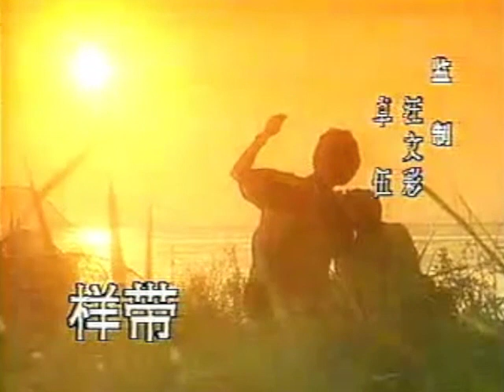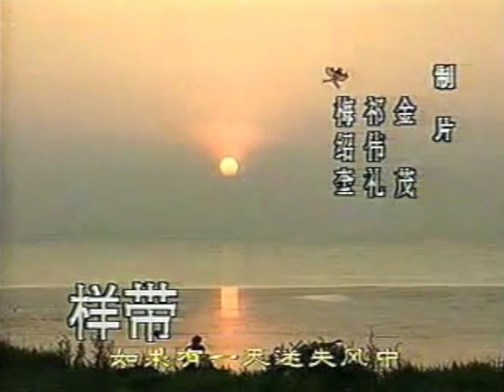陈升《风筝》 cover by 1997年上海话电视剧《夺子战争》片头主题曲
基于《夺子战争》开场画面修复版和陈升《风筝》原曲合成了本片段。
台湾的网友可能不会想到，陈升先生于1994年9月发行的歌曲《风筝》，对于对岸的上海人来说有着独一无二的意义。
在1997年夏天，上海的电视台播放了10集上海话的电视剧《夺子战争》，打破上海电视剧最高收视纪录（38.7%）。
电视剧的大概情节就是妻子出轨和情夫去了美国，并且之后骗走了儿子，到头来老实的丈夫一场空的故事。
特别要说明，1990年代曾经有一个短暂的时间窗口，上海话电视剧可以被拍摄和播放，后来由于中国的政策原因导致全部电视剧需要使用普通话（此剧于1997年暑期播出后，基本就没有重播过）。
现在看来，虽然有点年代感，但是此剧真实记录了那个年代上海的市井生活，真是绝唱。
点睛之笔是电视剧忧伤的片头曲是陈升的《风筝》，歌词非常贴切电视剧内容，加上台湾国语和上海国语的唱腔的相似性，导致很多观众以为是电视剧中的老实丈夫（赵有亮饰）所唱。